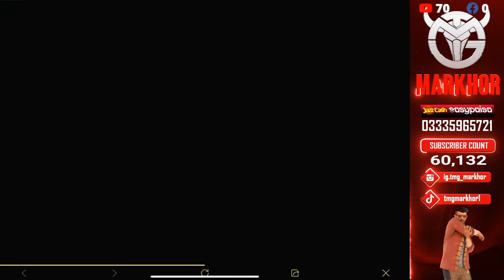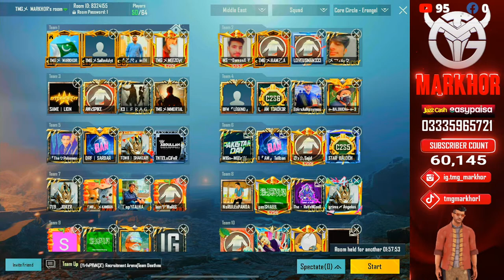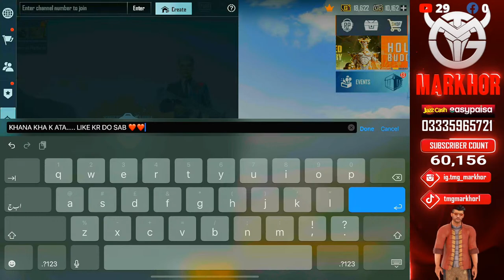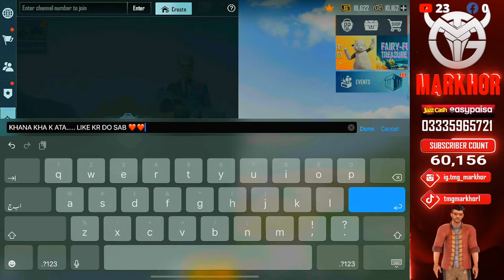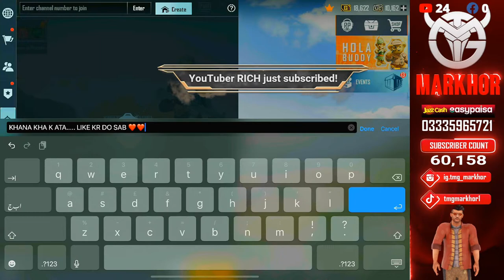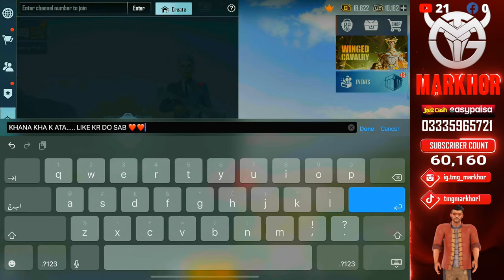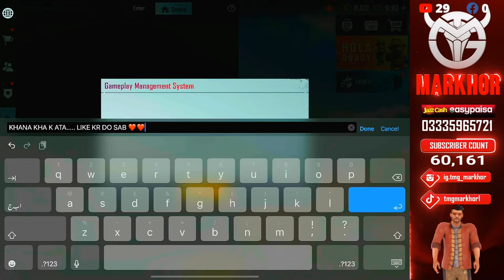All Star Content Creators Rooms | TMG MARKHOR | PUBG